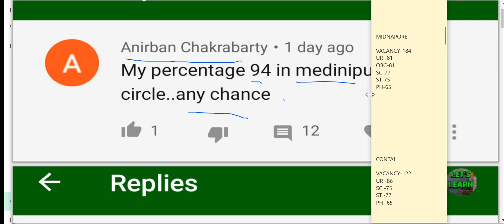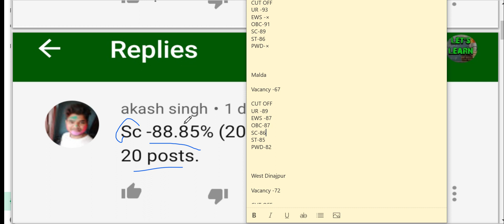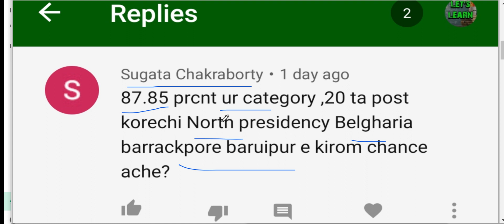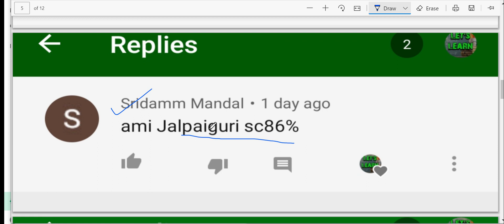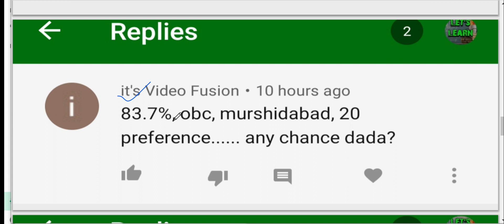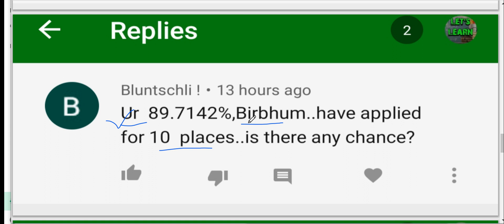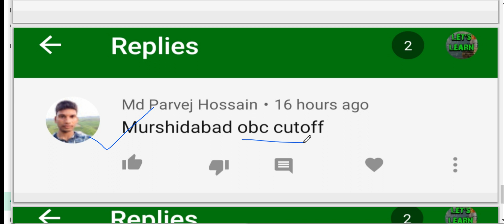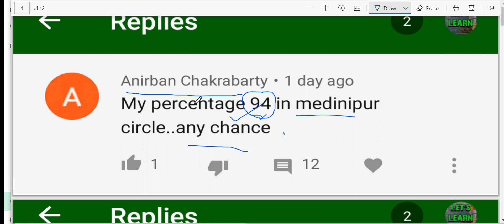WB GDS CYCLE 2 SELECTION 2020 PART 3/ WB GDS RESULT UPDATES 2020 /WB GDS EXPECTED CUT OFF 2020/WBGDS